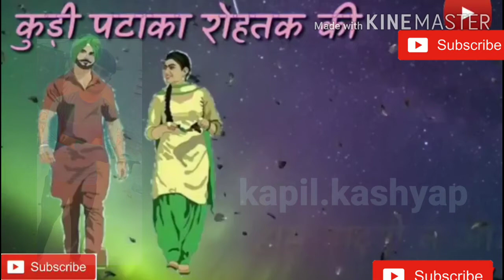कुडी पटाका new.watsapp.status#tranding videos.2020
Ki.masti.time.kapil.kashyap.only.status